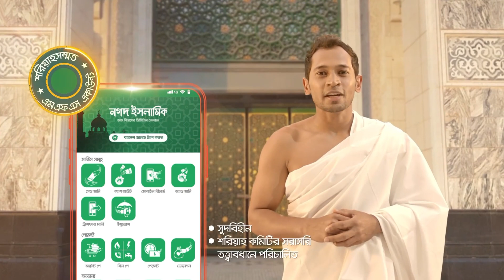Mushfiqur Rahim new Islamic Ad